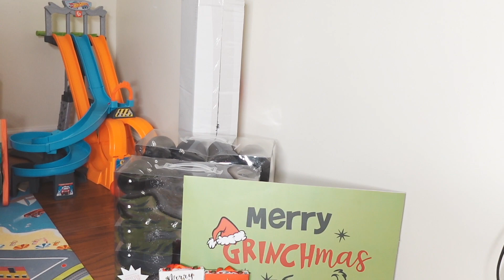VLOGMAS| DAY SIX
HAPPY VLOGMAS🤶🏾🎄🎅🏿
Today’s video is focused on tree decorating with Cartier!

amazon storefront